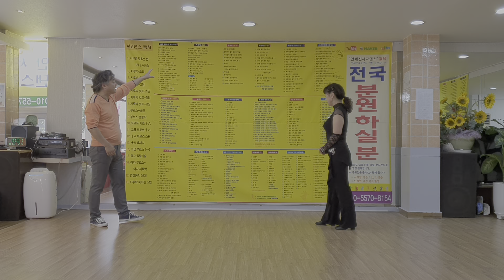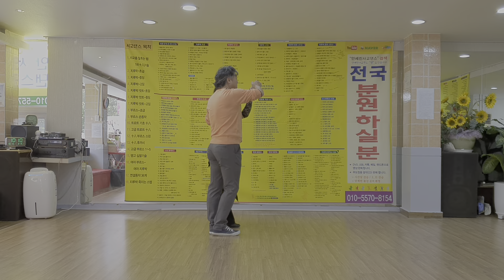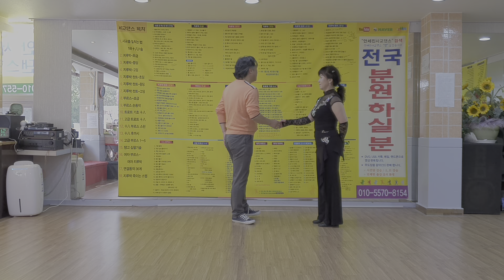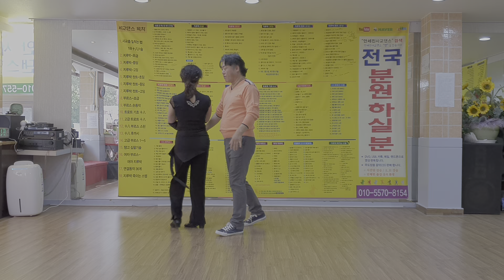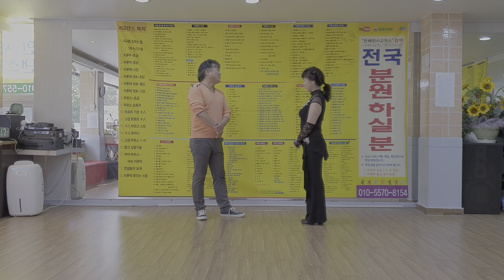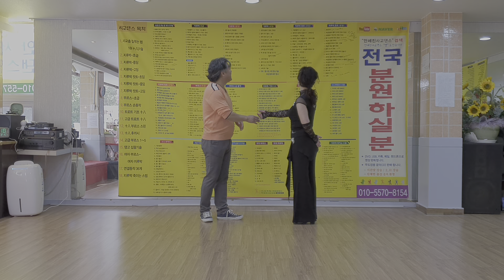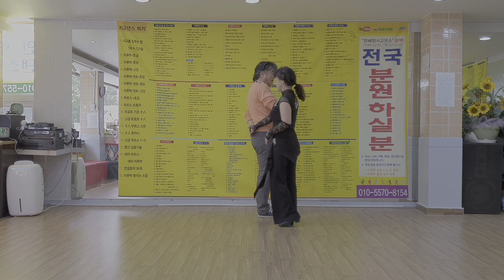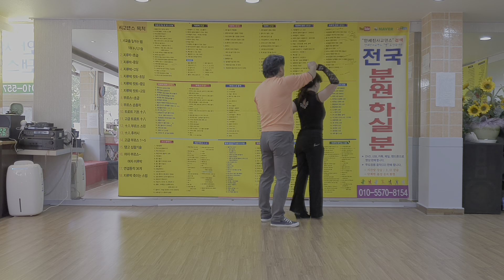사교댄스 안세진사교댄스 캇트중딩 1 191013 테스트받으실분상담 토일가능